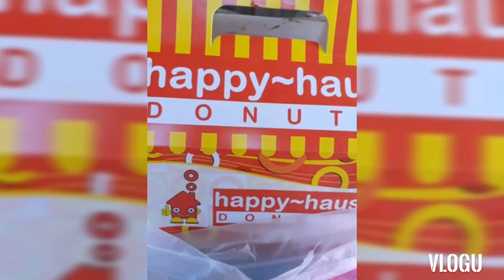Valentines Day Family Bonding by RODBIE Family👨‍👩‍👧‍👦 |Vlog#12